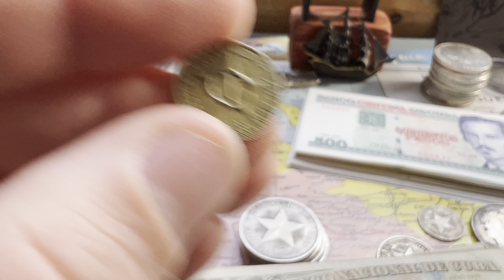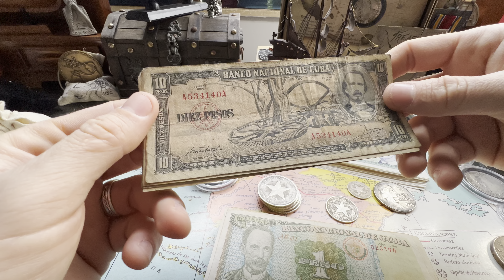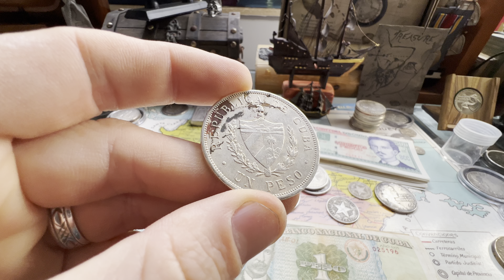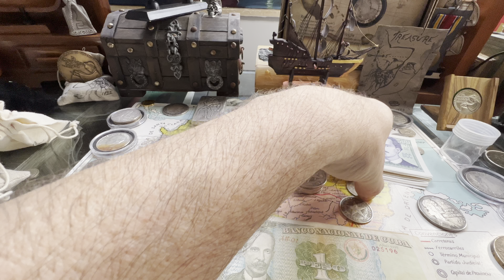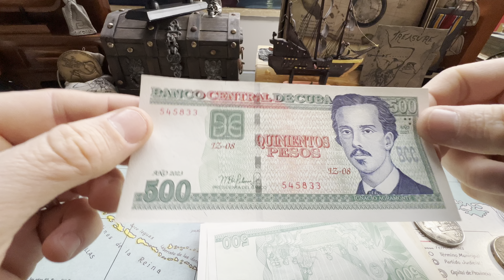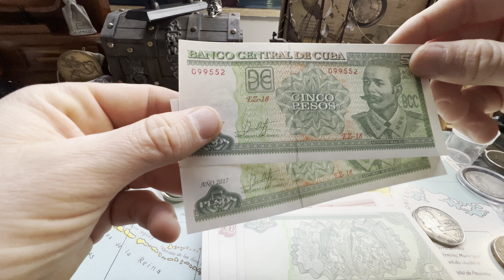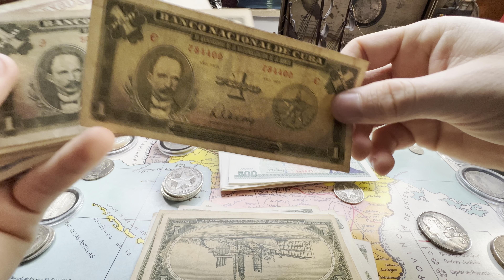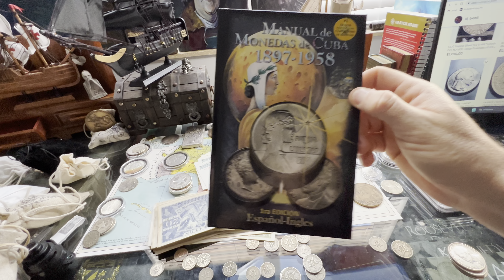No siempre te encuentras un tesoro… esto y mas llegó en el galeón de monedas